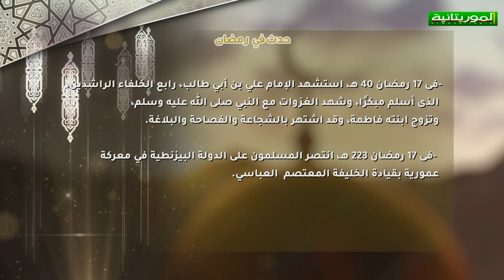حدث في رمضان الحلقة 9